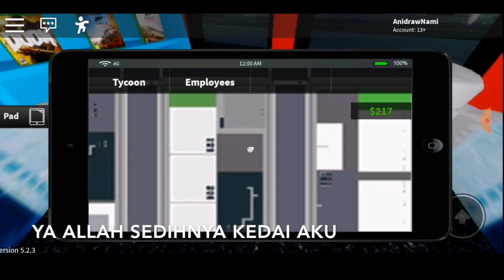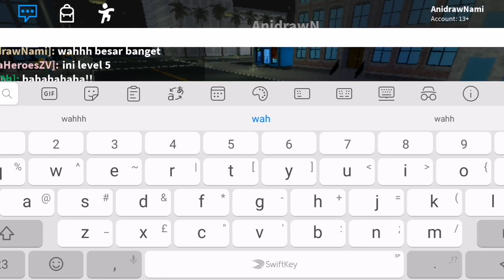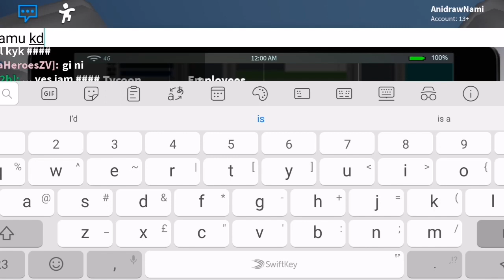Aku Bukak Kedai Game?! - Roblox Malaysia - Gameplay Malaysia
ok ni first time ye aku main roblox. hmm best gak wei hahaah

keywords -
Roblox Malaysia
Malaysia Gameplay
Gameplay Malaysia
Malay gaming
Bahasa Melayu
Malay Gamer
Mobile Game
Malaysia Gamer
Girl Gamer